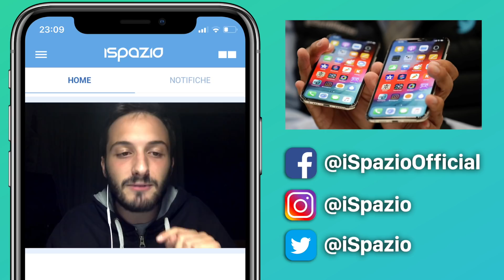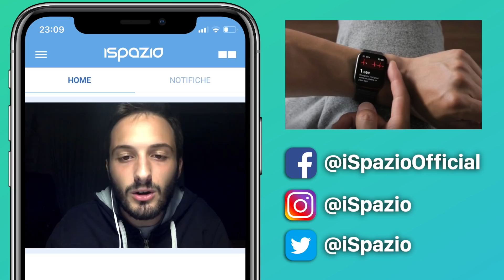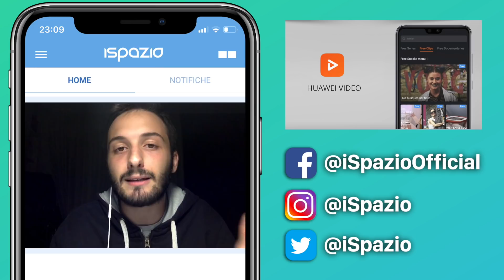Server Apple spiati per anni dal Governo Cinese?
Oggi si parla di:

●I server di Apple sono stati spiati a lungo dal governo cinese secondo Bloomberg ma Apple nega tutto
●Apple indaga sui problemi con la connettività LTE di alcuni iPhone XS e XS Max
●Ecco le funzioni più utilizzate dai possessori dell’Apple Watch
●Huawei anticipa Apple e sfida Netflix: Nasce Huawei video, nuova piattaforma di streaming on-demand

AIUTACI A CRESCERE. BASTA SOLO UN CLICK DA PARTE TUA.

Richiedi la tua carta HYPE gratuitamente, senza spese di attivazione, di gestione e di mantenimento, supporta Apple Pay e vi regala anche 10€

I nostri migliori articoli vengono condivisi su Telegram. Unisciti

- Offerte Amazon